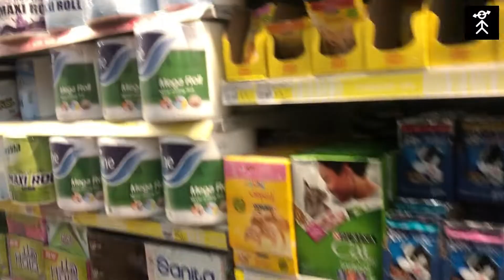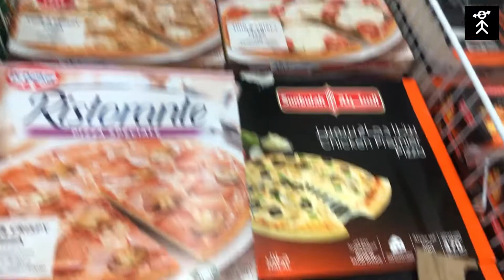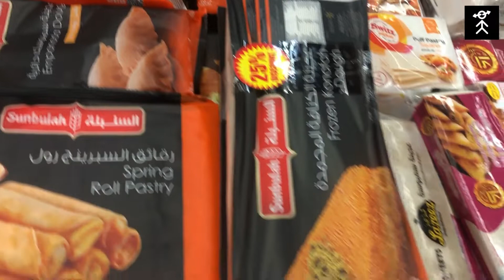Nesto HyperMarket Muwileh Sharjah || Abnormalz